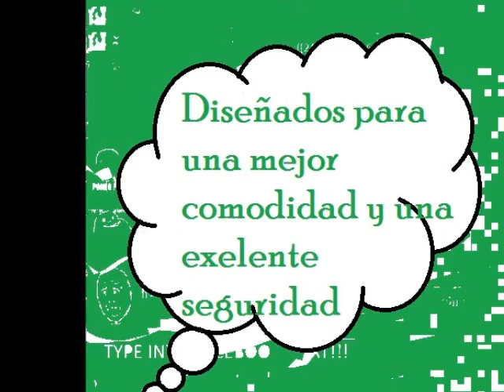boxer poreotix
Empresa ladran chorokeros.